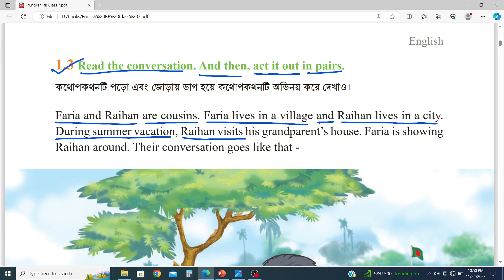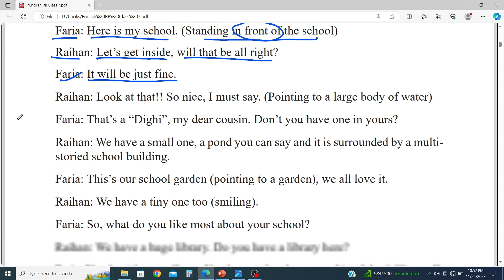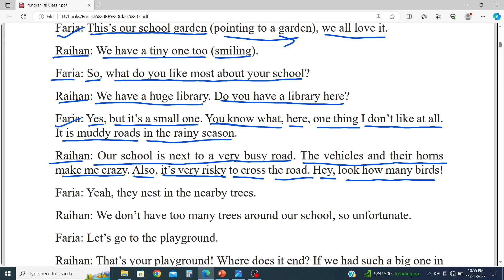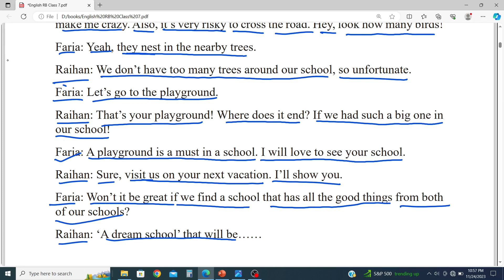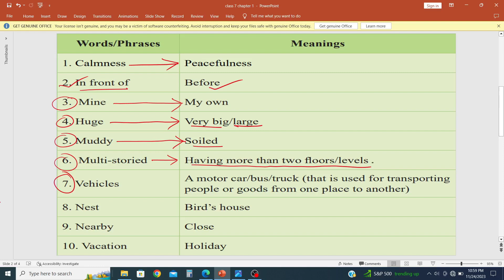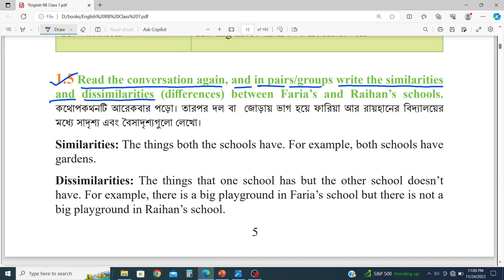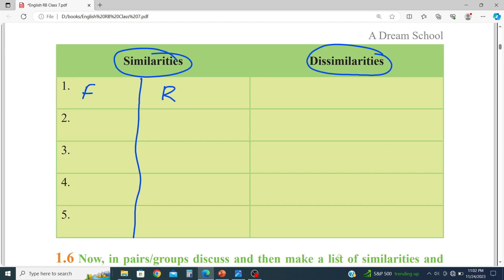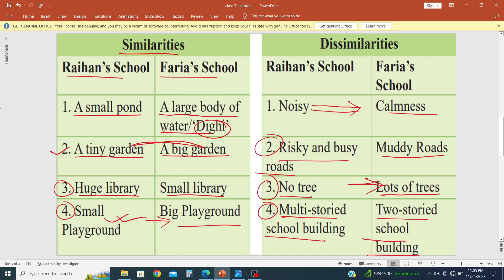Class 7 English Chapter 1//Lesson (1.3-1.5) || page (3-5) || A Dream School || part -2 //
Class 7 English Chapter 1 || page (1-4) || A Dream School ||

1.4 Read the conversation again and match the words/phrases with their
meanings. One is done for you.

1.5 Read the conversation again, and in pairs/groups write the similarities
and dissimilarities (differences) between Faria’s and Raihan’s schools.